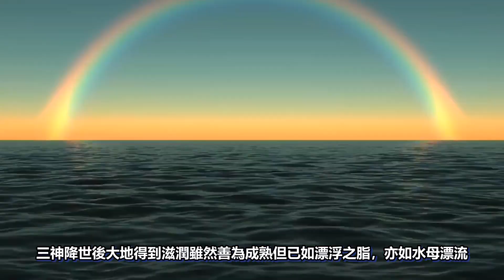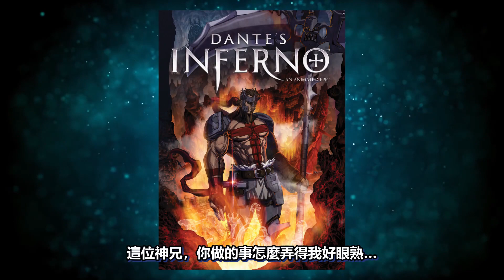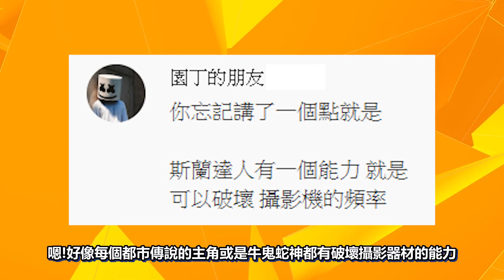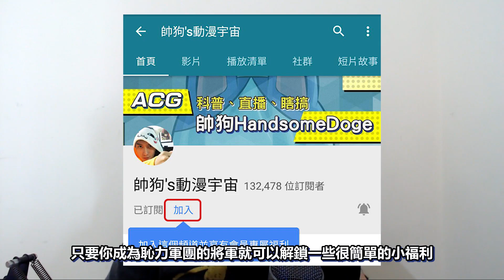火影裡強大的須佐之男神話介紹(請打開CC字幕) 【帥狗神鬼傳說】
這次我們要來介紹日本神話故事的人物須佐之男
沒想到祂居然是用爸爸的XX做出來的東西XD
☆加入「頻道會員」☆
解鎖、貼圖+頭像+限定貼文+限定影片
★帥狗社群★
《帥狗Twitch》